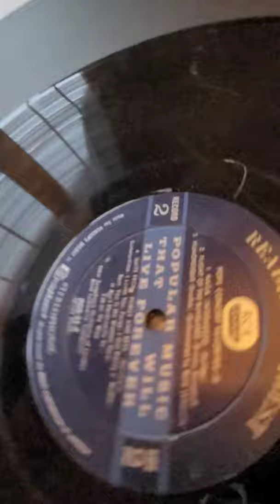Playing a old record with a paper towel roll and a sewing needle. the progression 😅🎶🎶🎶🎶🎶🎼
home aid heavy wood turntable with roller skate bearings. spins a long time.